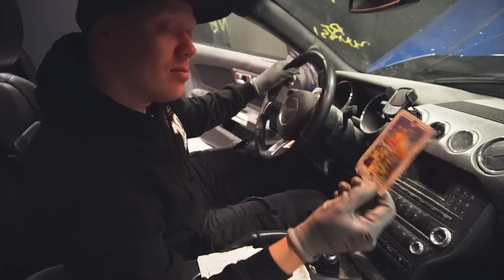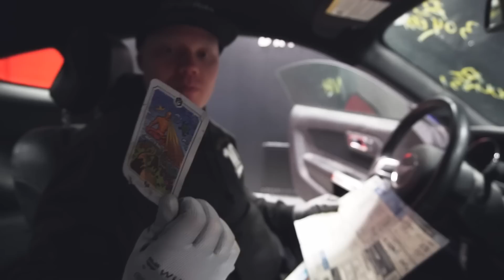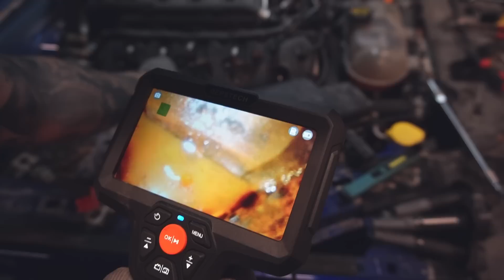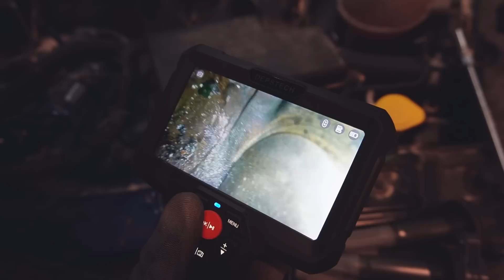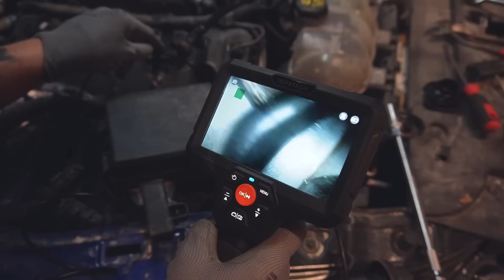Vettä Moottorissa · MLV Drift HQ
Tässä videossa perehdytään tarkemmin siihen, minkälaisia vaurioita tulva voi autolle aiheuttaa. Matti Tirronen ja Janne Veikkanen ovat vakavien asioiden äärellä, kun ilmenee että Matin uuden drifting Ford Mustangin moottori onkin täynnä vettä, eikä sillä päästä ajamaan ihan heti.

Mikä on hauskinta mitä sinulle tai "ystävällesi" on tapahtunut autojen parissa? Lähetä meille hauska autotarinasi MLV Podcastin Anonyymit Autotarinat -osioon ja nauretaan niille oikein porukalla Podcastin seuraavassa jaksossa!

Seuraa meitä Instagramissa:
Maailmanlopun Vehkeet: